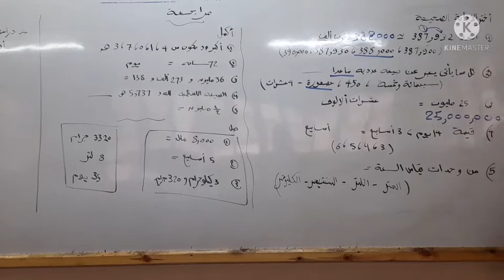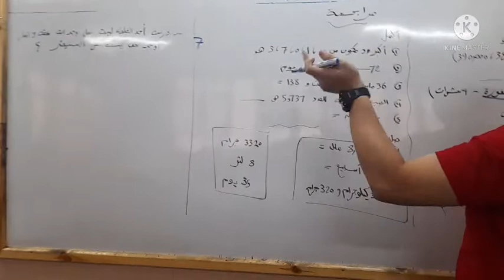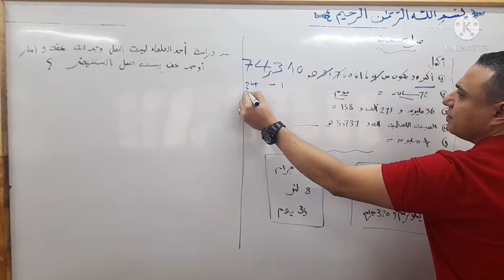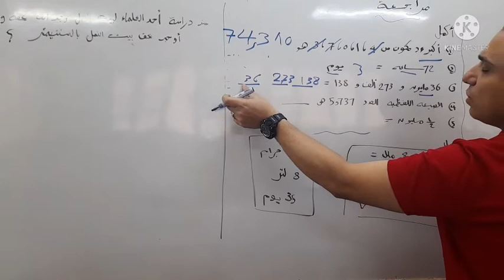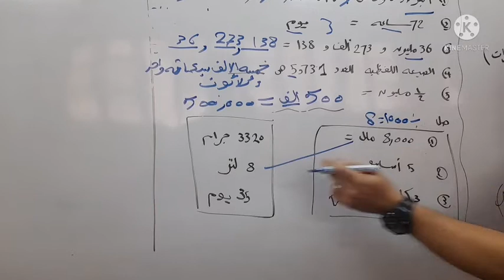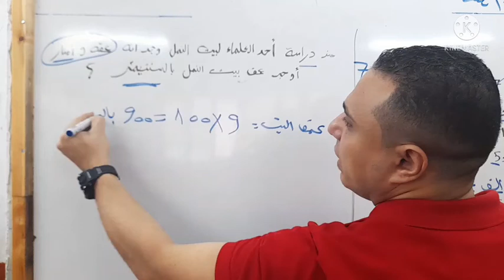4ب رياضيات مستر احمد رشدى مراجعة